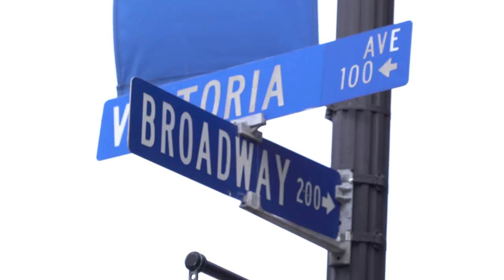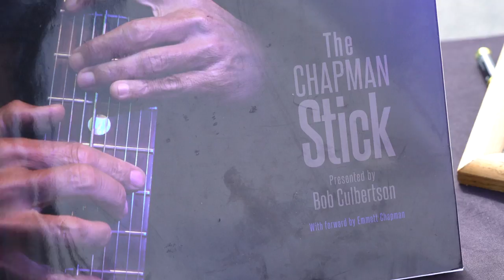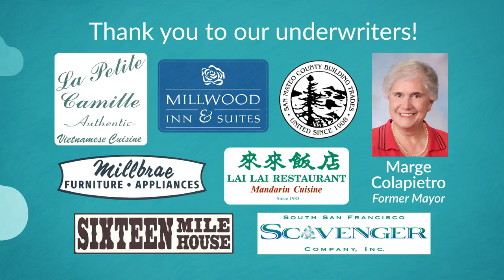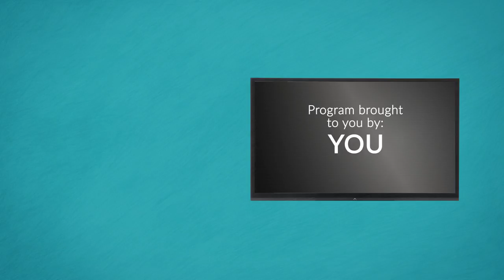Bob Culbertson Music Performance - 2016 Art and Wine Festival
Check out Bob Culbertson, one of the many performers at Millbrae's Art and Wine Festival, as he shares insight on his unique instruments.

We'd like to thank the following for their generous support of this program:
-The City of Millbrae
-Millbrae Lions
-Millbrae Rotary
-The Oylan at SFO
-NUMIS International
-Peninsula Healthcare District
-Republic Urban Properties
-Bronzini Dental Group
-Chapel of the Highlands
-Best Western Plus (El Rancho Inn)
-Hanson Bridgett
-Corey, Luzaich, DeGhetaldi, Nastari, & Riddle LLP. Attorneys at Law
-La Petite Camille Restaurant
-Millwood Inn & Suites
-Millbrae Square
-Marge Colapietro
-San Mateo County Building Trades
-Lai Lai Restaurant
-Sixteen Mile House
-So. San Francisco Scanger Company, Inc.
-In-Kind Donors
-Leonardo's Cafe & Deli
-Trader Joe's
-Safeway
-Starbucks
-Peter's Cafe
-Walgreens

Thank you to all our MCTV volunteers!